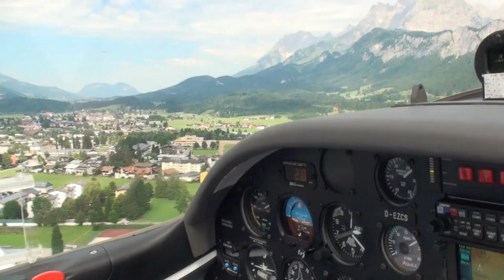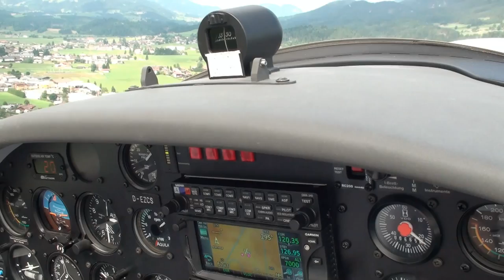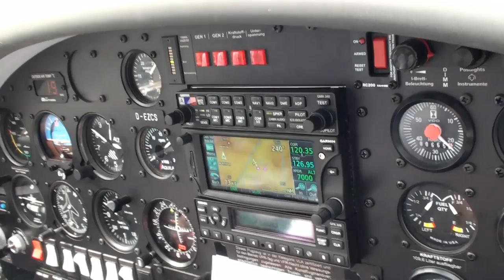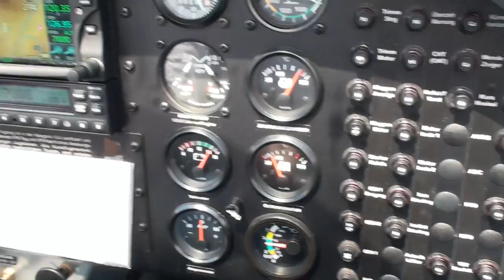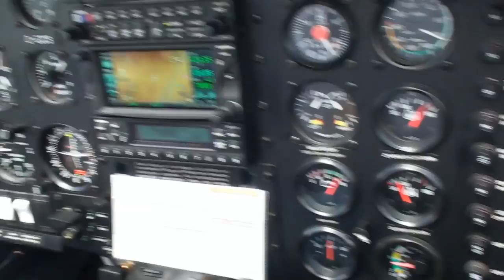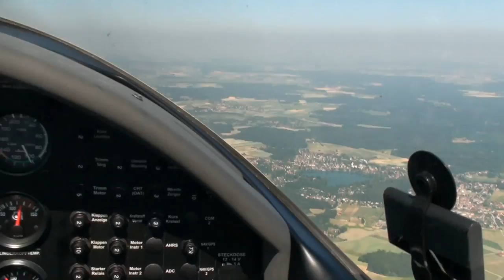St. Johann airfield (LOIJ) departure and flight to Schwäbisch Hall (EDTY)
Departure from St. Johann airfield with MGflyers' Aquila A210 based in Mönchengladbach EDLN, great view of the mountains.
Flight part starts at 1:37.